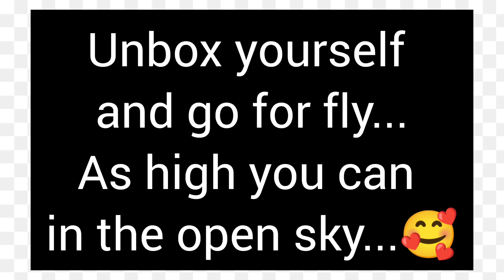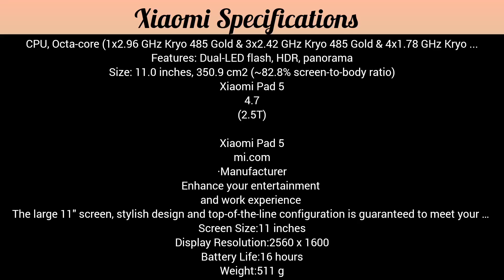Unboxing Video | Xiaomi Pad 5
Xiaomi Specifications:
BODY
Build Glass front, aluminum frame, plastic back
SIM No
  Stylus support (magnetic)
DISPLAY
Type IPS LCD, 1B colors, 120Hz, HDR10, Dolby Vision
PLATFORM
OS Android 11, upgradable to Android 13, MIUI 14
CPU Octa-core (1x2.96 GHz Kryo 485 Gold & 3x2.42 GHz Kryo 485 Gold & 4x1.78 GHz Kryo 485 Silver)
MEMORY
  UFS 3.1
MAIN CAMERA
SELFIE CAMERA
Single 8 MP, f/2.0
Video 1080p@30fps
SOUND
Loudspeaker Yes, with stereo speakers (4 speakers)
3.5mm jack No
  24-bit/192kHz audio
COMMS
WLAN Wi-Fi 802.11 a/b/g/n/ac, dual-band, Wi-Fi Direct
Bluetooth 5.0, A2DP, LE
Positioning No
NFC No
Radio No
USB USB Type-C
FEATURES
Sensors Accelerometer, gyro, proximity, compass
Messaging Email, Push Email, IM
Browser HTML5
BATTERY
Type Li-Po 8720 mAh, non-removable
Charging 33W wired, PD3.0
MISC
Colors Cosmic Gray, Pearl White, Green
Models 21051182G, 21051182C
Price About 350 EUR
TESTS
Performance AnTuTu: 473819 (v8), 555079 (v9)
GeekBench: 2583 (v5.1)
GFXBench: 24fps (ES 3.1 onscreen)